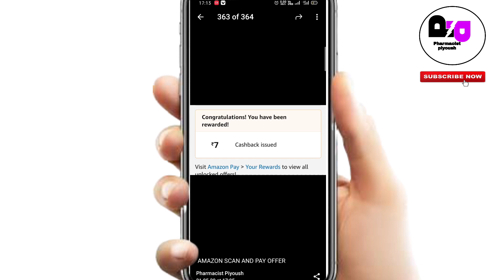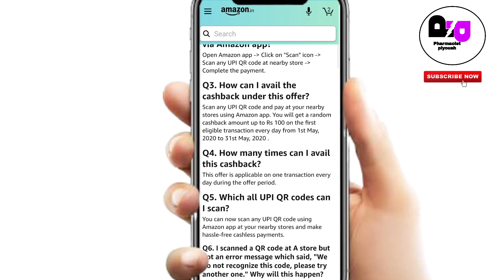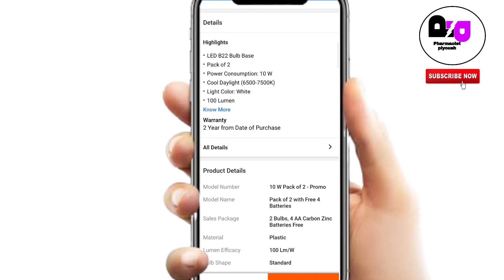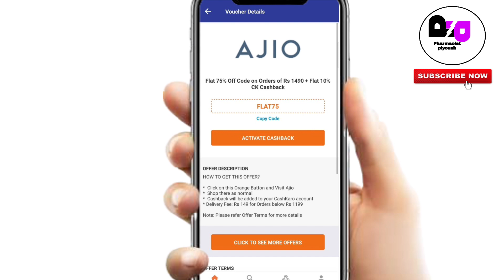FLIPKART Cheapest Deal Of The Month | Amazon Loot Offer Back | Swiggy Cashback